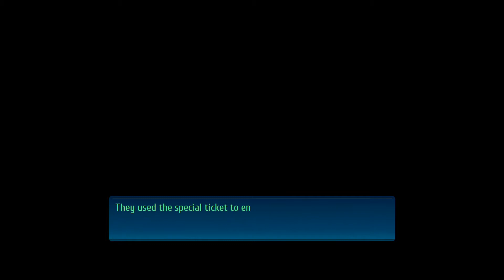Let Blindly Play Trails of Cold Steel IV: Part 169 - Saved by the Bell